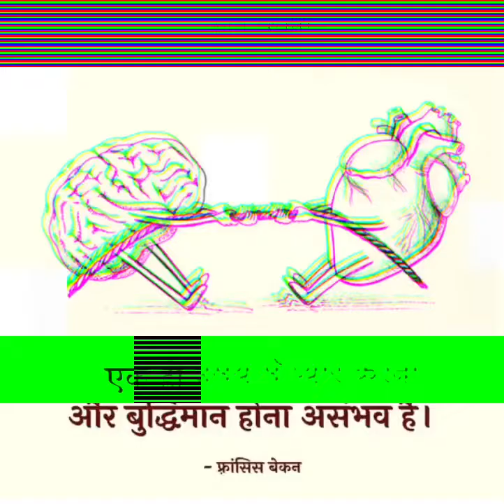Two things not possible in one ☝️ time